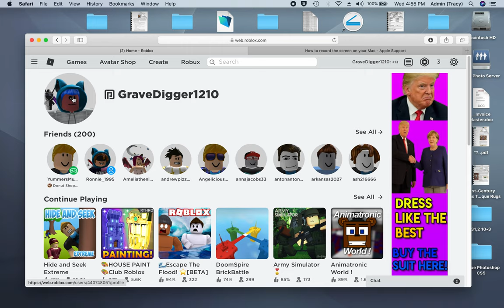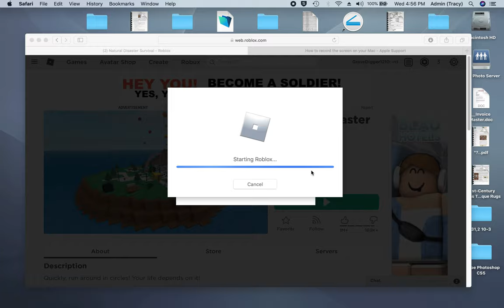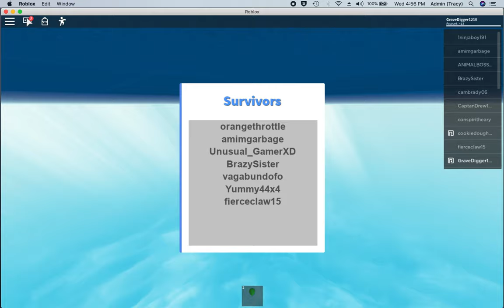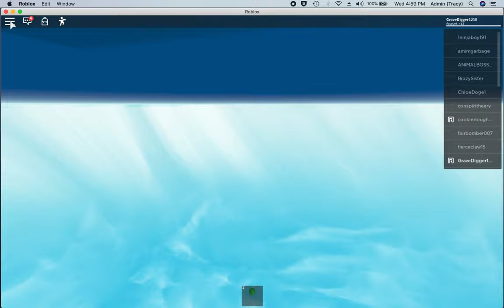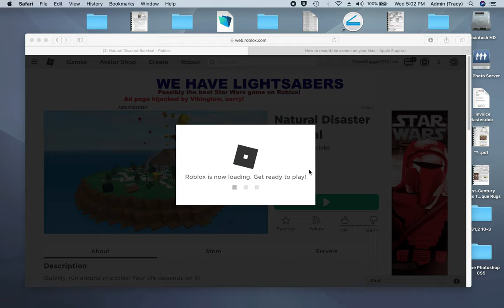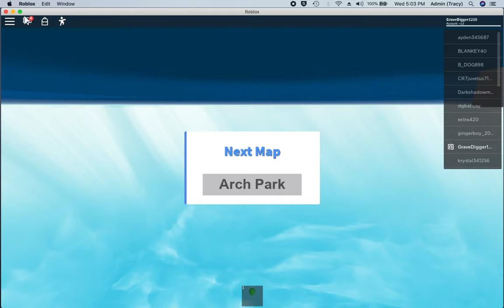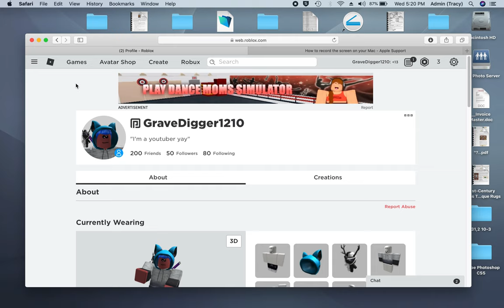jumping over tsunamis (long) pls read discription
my first time making a roblox video froget about the clarmont part